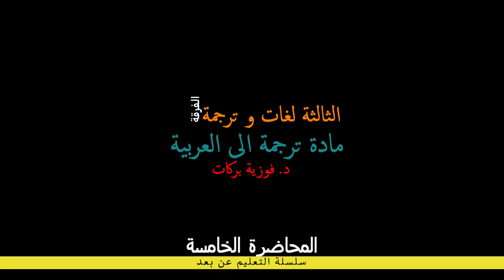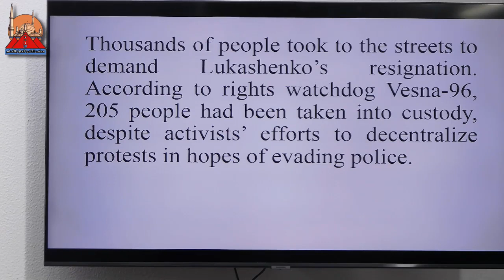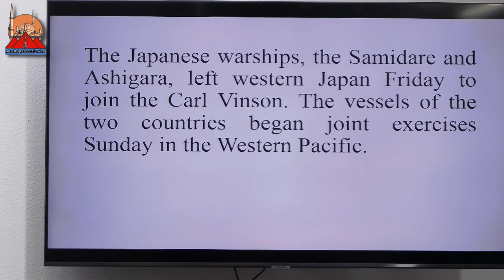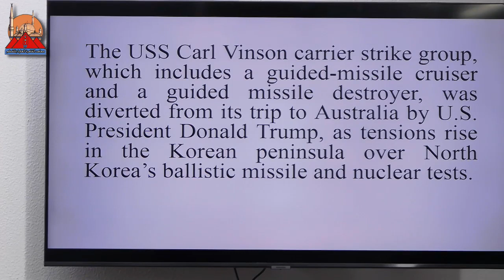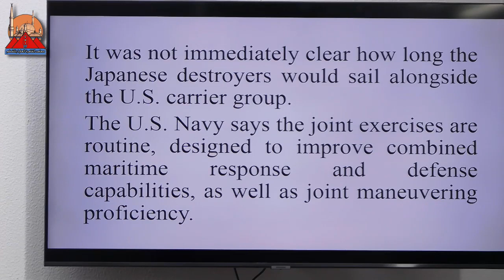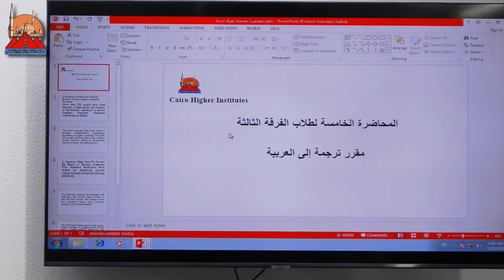ثالثة لغات ترجمة الى العربيةمحاضرة 5 12 12 2020